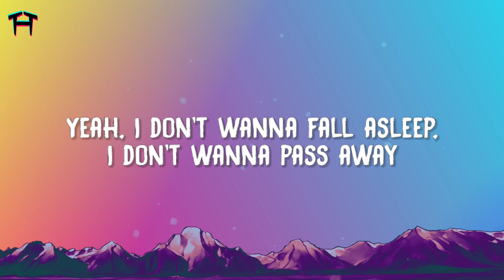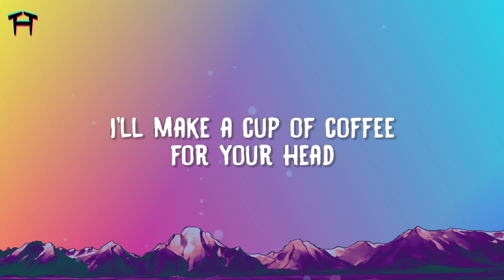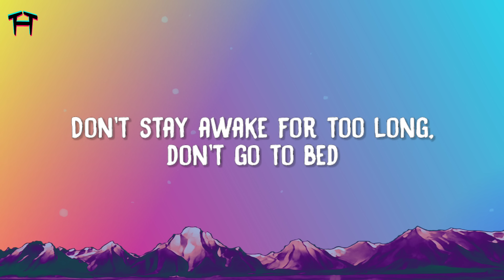Powfu - death bed (coffee for your head) (Lyrics) ft. beabadoobee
Lyrics:
Powfu
"Death Bed"

Yeah...
I don't wanna fall asleep, I don't wanna pass away

And sneak out through your kitchen at exactly 1:03